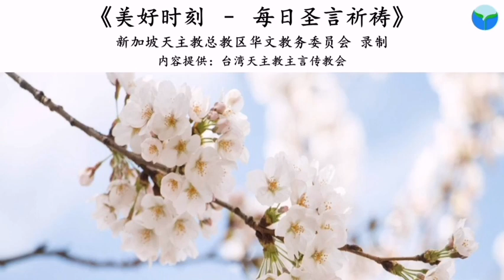《美好时刻 - 每日圣言祈祷》2021年3月3日(点击caption来观看字幕)